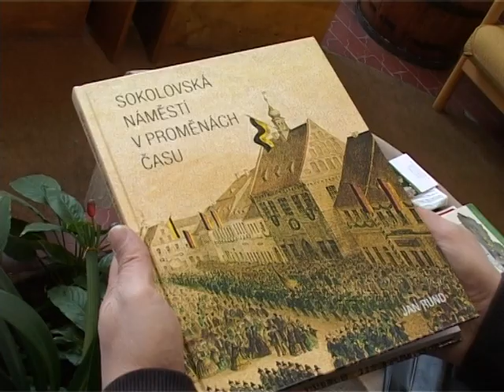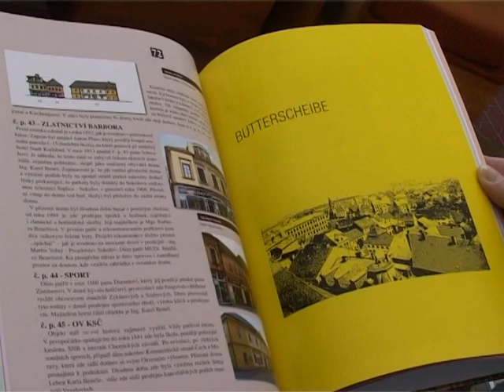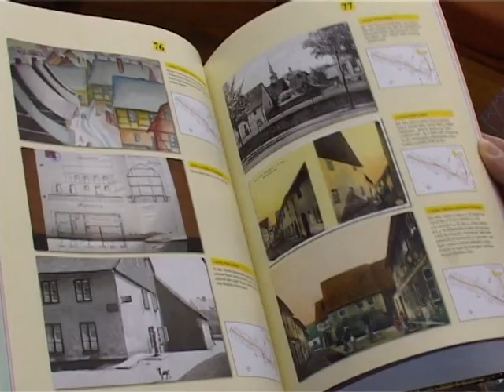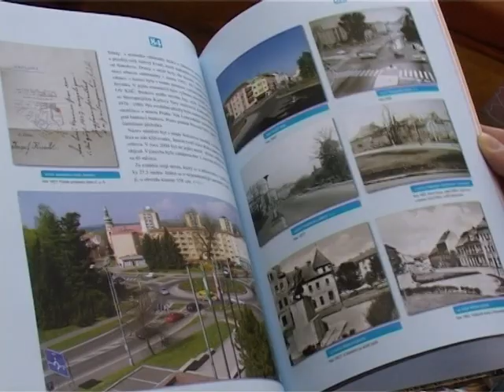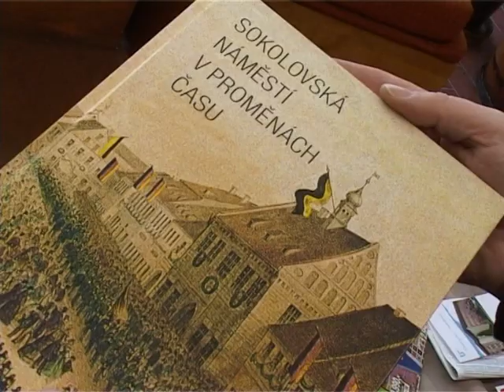2010_52_Rozhovor.mpg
O nové knize sokolovského autora Jana Runda, která mapuje historii místních náměstí. Dozvíte se, která náměstí ve městě jsou, které je nejstarší nebo proč ani nemusíte vědět, že se na náměstí nacházíte.